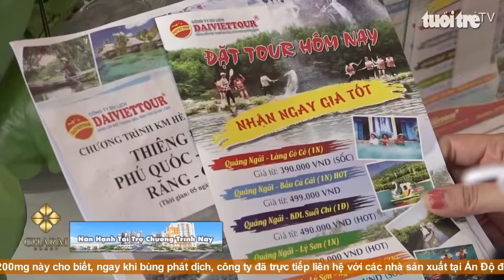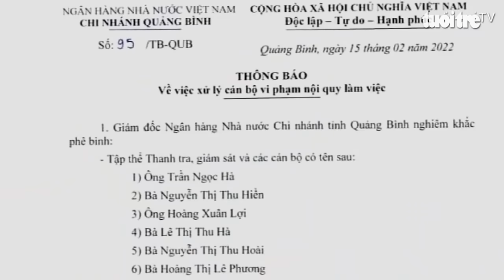Góc nhìn trưa nay | Hiệu quả khi sử dụng máy bay không người lái vào ruộng đồng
Bản tin với nhiều thông tin cập nhật: Nỗ lực phục hồi và xây dựng du lịch an toàn; Nông dân vùng cao Thanh Hóa che chắn chuồng trại chống rét cho gia súc; Xác minh clip nam sinh bị bắt trói, cướp tài sản trong ký túc xá ở TP.HCM...